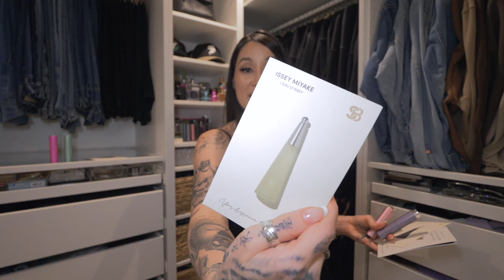MY CLOSET TOUR + SNEAKER WALL!!!! 👟👗👙🧢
a huge thank you to my scentbird fam for sponsoring a portion of this video!💘